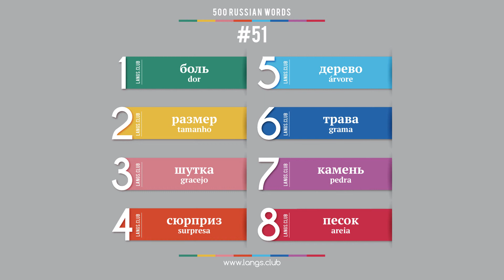#51 - Aprender RUSSO. 500 palavras mais comuns da língua russa.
1  боль  dor
2  размер  tamanho
3  шутка  gracejo
4  сюрприз  surpresa
5  дерево  árvore
6  трава  grama
7  камень  pedra
8  песок  areia

Comece a aprender o russo ainda hoje.
Língua russa on-line.
Cartões com palavras russa.
Auto-aprendizagem do russa.
Idioma russo grátis.
Auto-aprendizagem do russo.